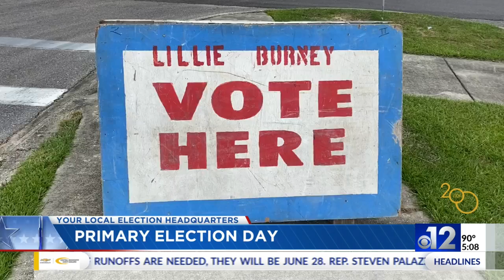Mississippians head to the polls for Primary Election